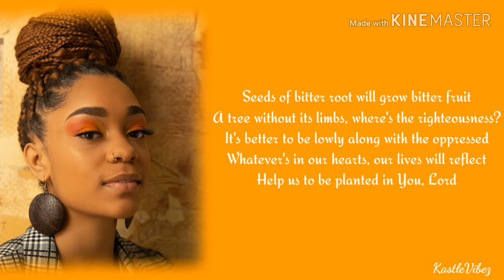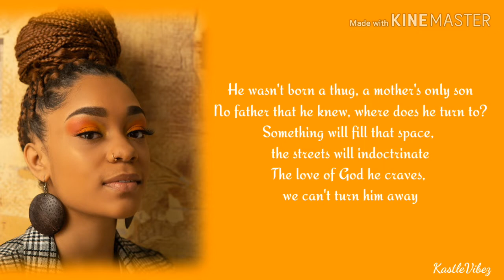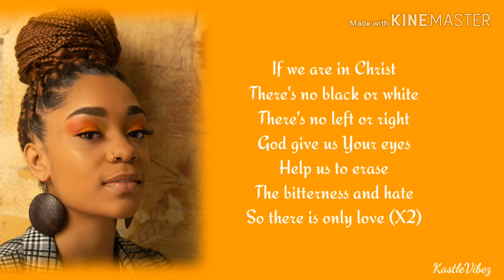Terrian - Let Love Lead (Lyrics)